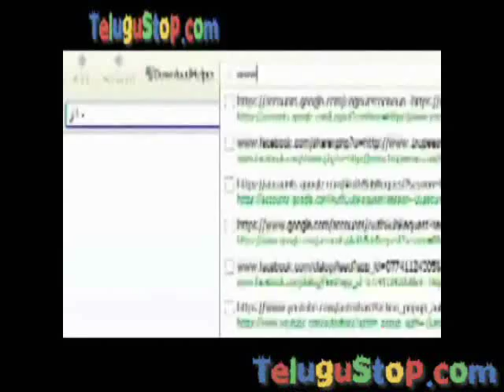Krrish 3 Telugu Movie Teaser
For All Instant Telugu News,Telugu Movies,Telugu Songs,Telugu Trailers,Telugu Serials,Telugu Twitter,Telugu Videos and More...
Krrish 3 Telugu Movie Teaser,Hritik Roshan,Hritik Roshan's Krrish 3 Telugu Movie,Krrish 3 Telugu Movie,Krrish 3,Krrish 3 Movie Trailer,Krrish 3 Movie Songs,Krrish 3 Movie Review,Krrish 3 Movie News
TeluguStop.com Telugu Infotainment ADDA -
Political News,
Movie News,Galleries,Movies,Trailers,Songs,Celeb Pics, Tweets,Spoofs,Short Films,Interviews,Rare Pics,Rare Videos